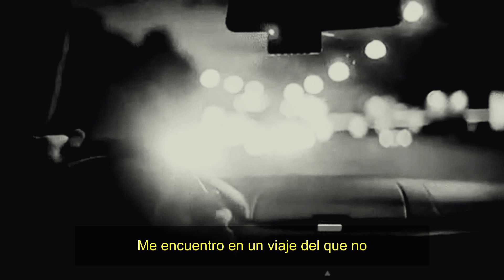Distancia - D' LEIAH (Lyric Official)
SÍGUENOS!!!

*D' LEIAH*
Musica y video: Alex Sandoval y Mat Dapp

Interprete Vocal: Salvador Cruz